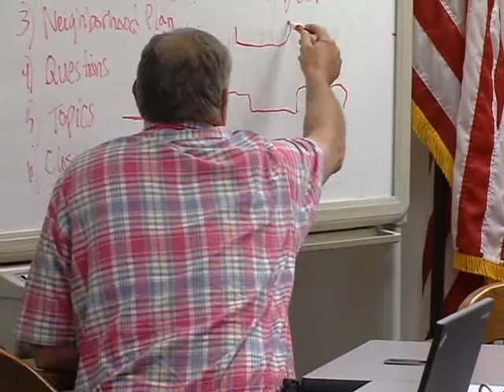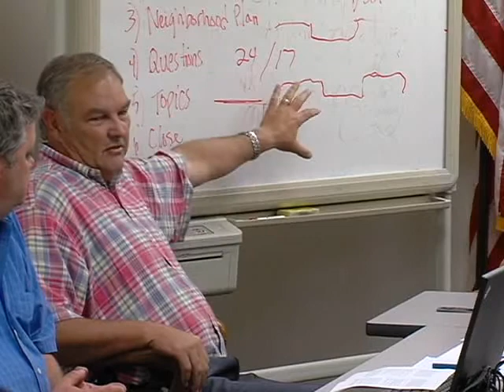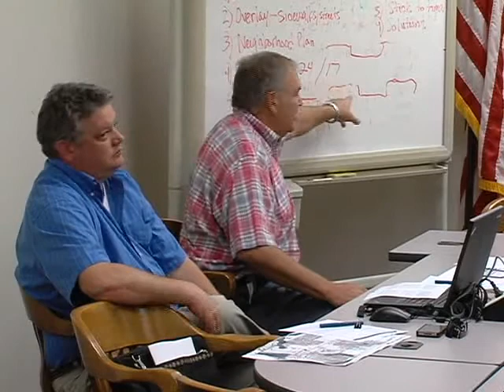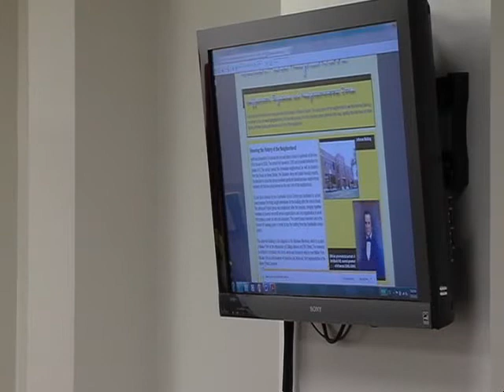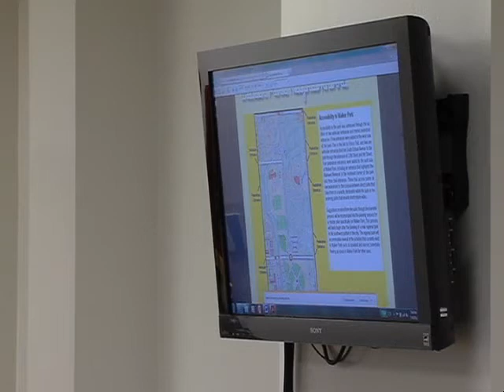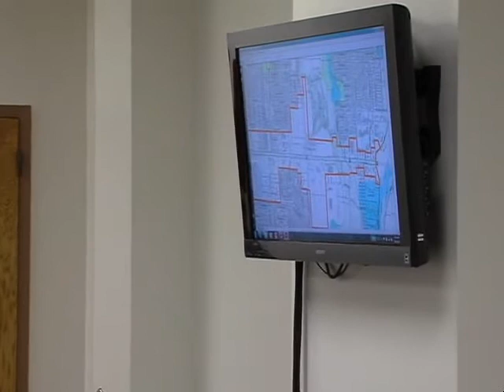Interesting presentations during Ward 4 meeting July 2012.asf